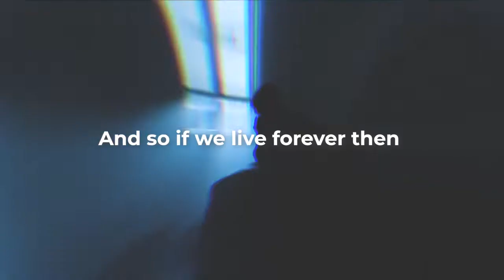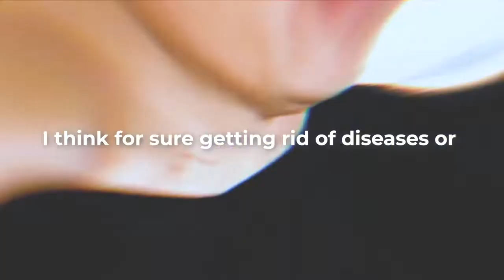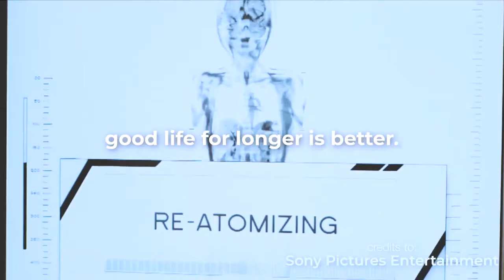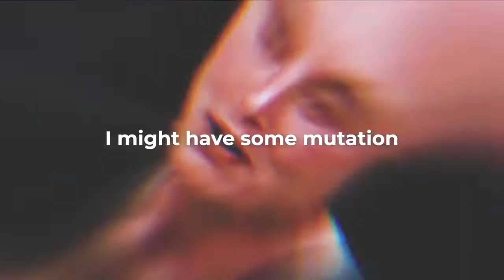Man Of Genius "Elon Musk" Speaks About Genetic Engineering...His Knowledge Of Understanding Is Deep!